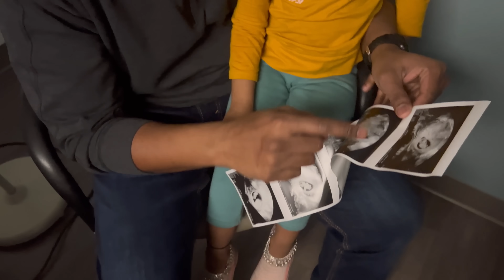Ultrasound and doctor appointment vlog❤️ఐరా కి baby introduction❤️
Check out Mamaearth's Hydra Matte Crayon Transfer Proof Lipsticks